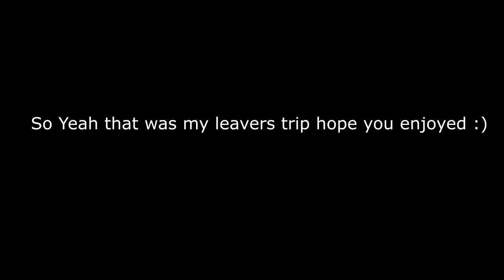2017 LEAVERS DUNSBOROUGH!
Be sure to check them out if you like the song we use!!.

Vlogs:
~ iphone 6s

Karlin/KarlinCruz